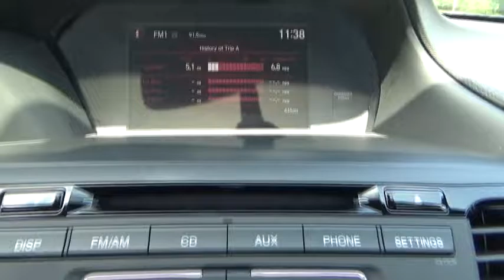2016 Honda Accord Sedan Troy, Rensselaer, Brunswick, Green Island, Watervliet, NY 160133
2016 Honda Accord Sedan  - Stock#: 160133 - VIN#: 1HGCR2F57GA042981

Rensselaer Honda
805 Hoosick Rd